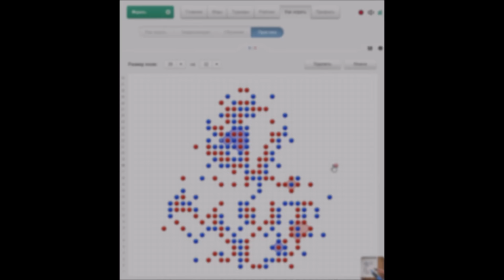Игра точки | SDFC'15. Лучшие моменты. Эпизод № 5/2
Sport Dots Final Cup 2015. Лучшие моменты турнира. Дополнительный разбор ключевого эпизода партии Андрей Ходырев - Игорь Шлимак (матч за третье место).